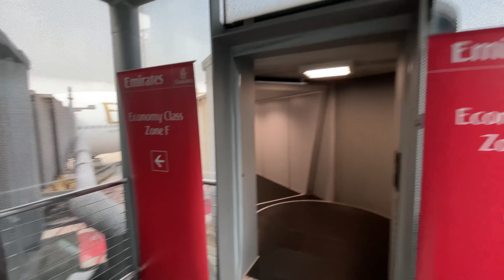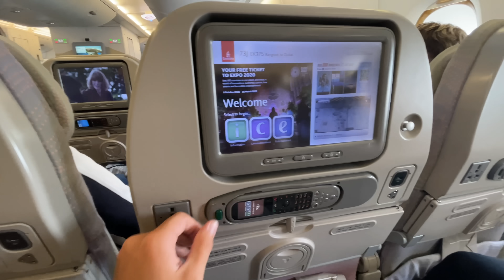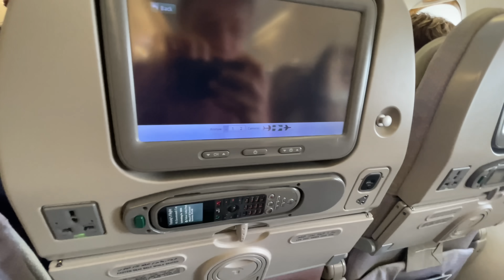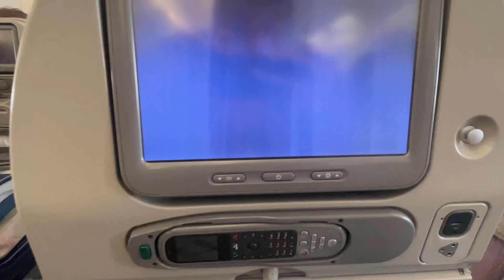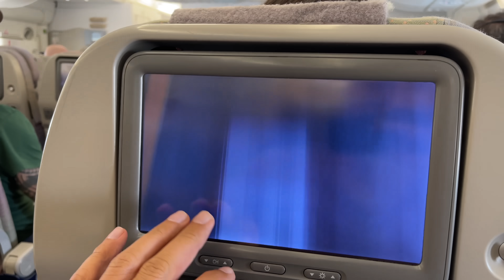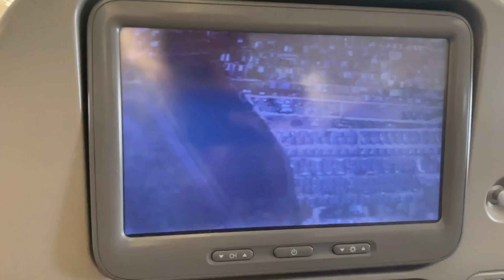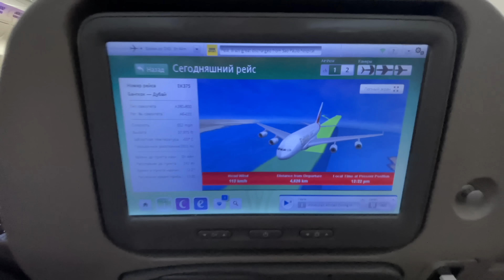ЭТО КОНЕЦ! Гигантский перелет. A380 EMIRATES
❗ВИДЕО СНЯТО ДО 24 ФЕВРАЛЯ❗

Бангкок. Улетаем на самом большом пассажирском самолете в мире! EMIRATES A380

Таиланд 2022 Бангкок